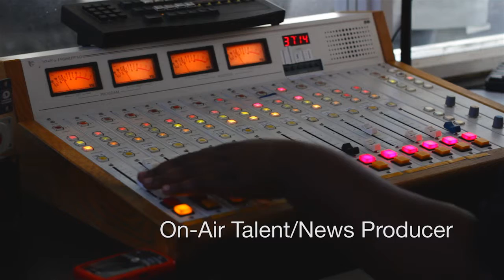Jovan's Video Resume (Reel)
For years, Jovan has lived to entertain and making audiences escape from their normal lives has been a goal of Jovan’s since childhood. Jovan began his entertainment career on stage as a performer. He then began to learn the behind-the-scenes aspects of the theatre. It was there that Jovan felt he found his calling. Jovan took the leap from being in the spotlight to telling the spotlight where to point. Jovan attended Five Towns College, where he majored in Film and Video Production and minored in Radio Broadcasting, as solely learning the back end of the theatre just wasn’t enough. Since departing from Five Towns College’s BFA program, Jovan has worked with numerous independent film, television, and commercial organizations. He has worked as the Assistant News Director and Intern Director while also maintaining a recognizable radio personality at a prominent New York radio station. Most recently, Jovan has become a notable and award winning producer and director.